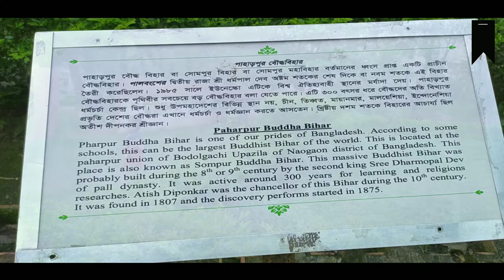Vlog-3/ স্বাধীনতা কমপ্লেক্স। Mohammad Foysal.